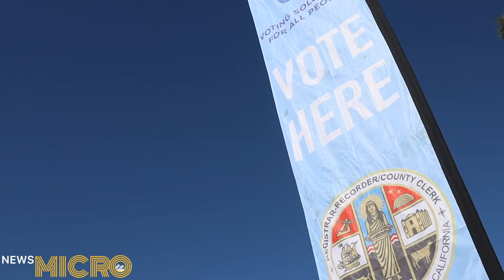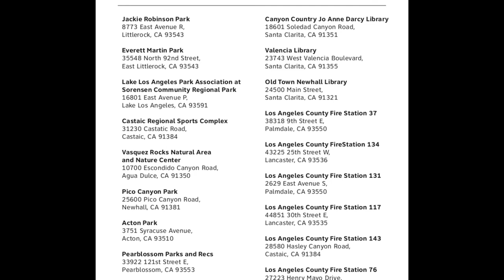NewsMicro October 29, 2020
With the presidential election just around the corner, Canyons News reporter Austin Chase informs us on local polling locations/ballot boxes and how to vote.